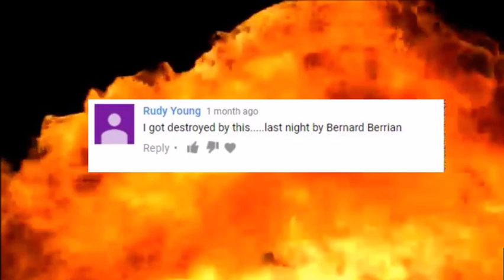Madden 20 FULL GAME FRIDAY #5 - 44 SPLIT RUN DEFENSE - DBL AGAP DEFENSE